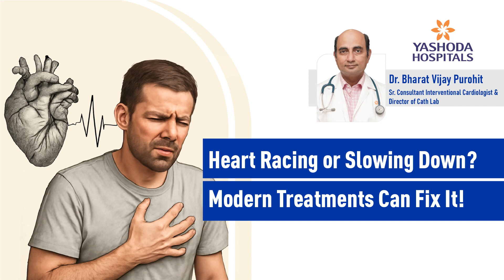Heart Racing or Slowing Down? Modern Treatments Can Fix It! By Dr. Bharat Vijay Purohit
Are irregular heartbeats (arrhythmias) truly dangerous? Can they lead to life-threatening outcomes like stroke or cardiac arrest? In this video, Dr. Bharat Vijay Purohit, Sr. Consultant Interventional Cardiologist & Director of Cath Lab at Yashoda Hospitals, explains the types of arrhythmias—both fast and slow—and how they affect heart function.

He discusses how ventricular arrhythmias can be fatal if not treated immediately, how atrial fibrillation can lead to brain stroke, and when pacemakers are required to restore normal rhythm in patients with a slow heartbeat. With today's advanced technologies, timely diagnosis and expert treatment can significantly improve outcomes and help patients live full, healthy lives.

If your heart ever feels like it’s skipping a beat, racing, or slowing down—don’t ignore it. Consult your doctor and get it checked.